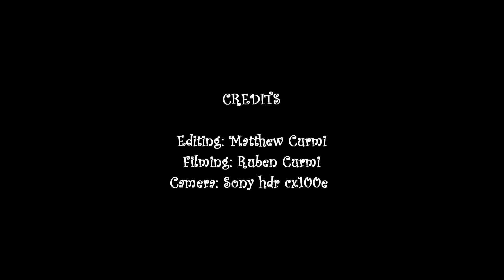learjet takeoff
This is a learjet take off. We barely missed its take off.